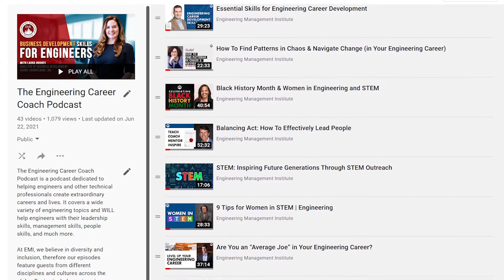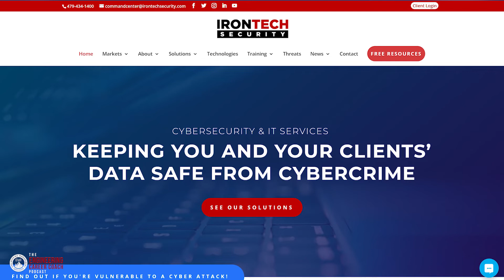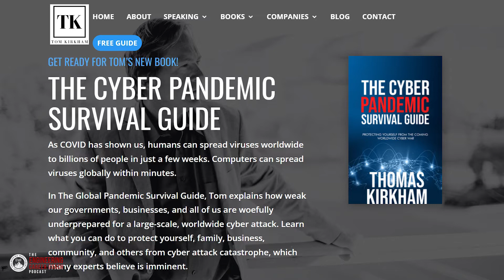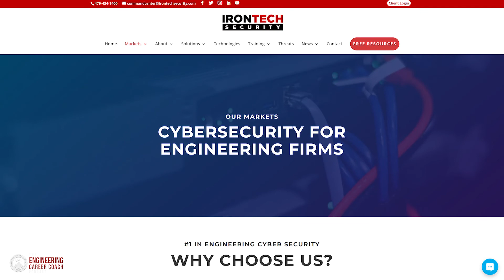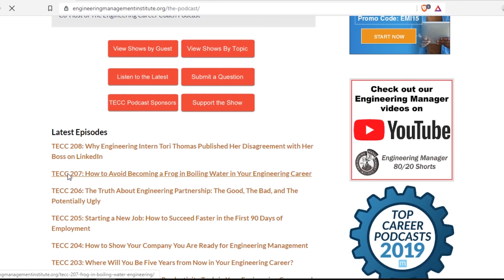How Engineering Firms Can Secure Their Businesses Against Ransomware Attacks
In this video, Tom Kirkham, founder, and CEO of IronTech Security, talks about cybersecurity defense systems and how engineering firms can secure their businesses against ransomware attacks by establishing a security-first environment.

0:00 Intro
0:52 Sponsor WSU
2:08 About Tom Kirkham
3:45 What's wrong with just having antivirus protection?
7:20 Information Security vs Information Technology
15:45 Are things really as bad as we are seeing on the news?
20:16 Do engineering firms need both cybersecurity and cyber insurance?
23:15 The Cyber Pandemic Survival Guide Book
27:09 5 Things You Must Do to Stop Ransomware Attacks
33:14 Take Action Today
35:31 Contact Tom
37:06 Outro